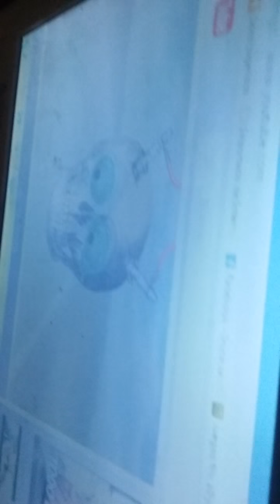Tocando kapanga motor musica